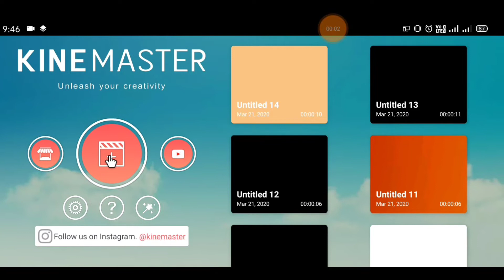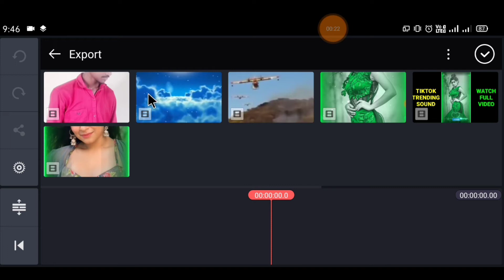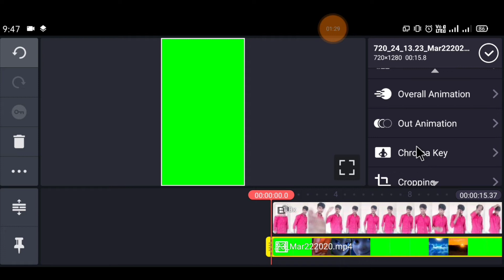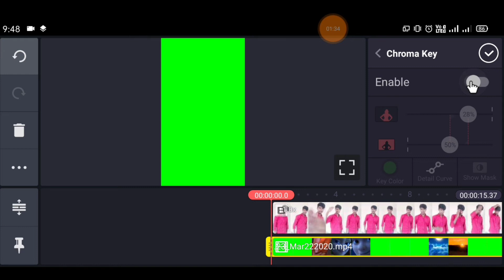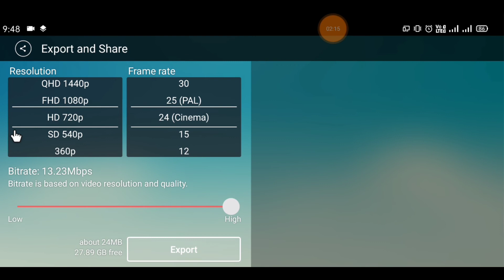jannate hai yahi tu dikhe kyon nahi tiktok mix video tutorial || tiktok latest mix video tutorial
tiktok mix video tutorial
jannate hai yahi tu dikhe kyon nahi tik Tok mix video